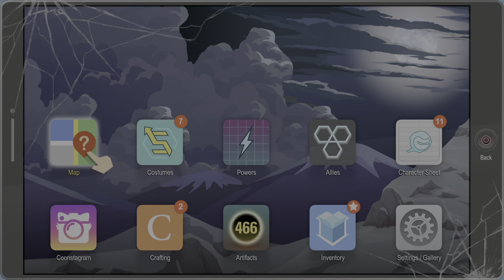South Park: The Fractured But Whole Part 19 - Relic Hunting